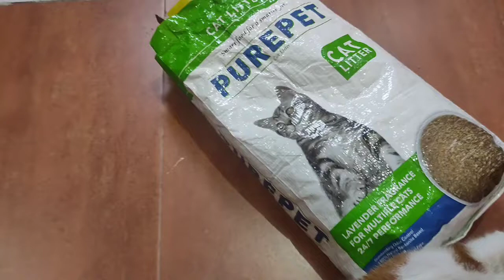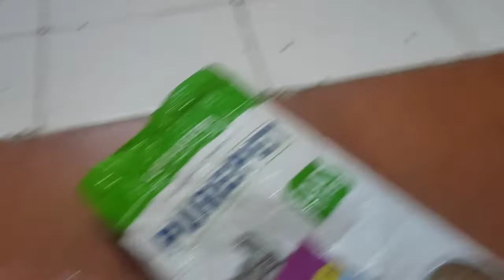Rank wise Dry cat 🐱 food, Find Best one in cheap 👍